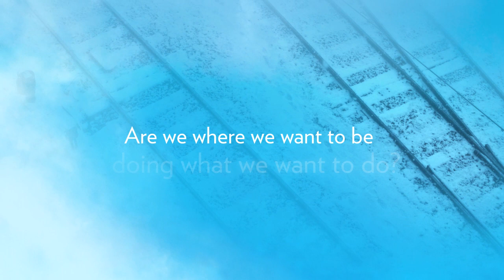Paulo Coelho Aleph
In his most personal novel to date, bestselling author Paulo Coelho returns with a remarkable journey of self-discovery. Available now at Amazon

'Vivid, captivating ... So engaging that readers will not want to put it down' - The International Herald Tribune

'A new tale of magical longing...Masterful'  - San Francisco Chronicle